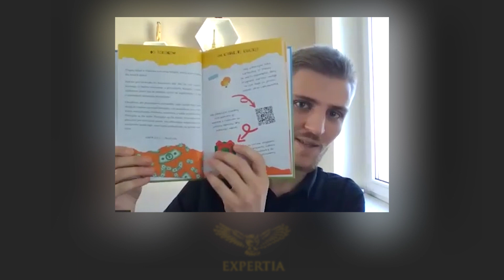Jak zbudować relację ze swoim dzieckiem? Wywiad z Andrzejem Ciborskim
💡 Znajdź pomysł na biznes i zdobądź setki lojalnych klientów z platformą

👉 Jeśli chcesz założyć spółkę z o.o. lub zmienić księgowego, wypełnij ten formularz i skorzystaj z usług biura rachunkowego specjalizującego się wyłącznie w spółkach z o.o.

Andrzej Ciborski – mąż, ojciec, przedsiębiorca, syndyk i finansista. Od urodzenia mieszka we Wrocławiu. Najważniejsze są dla niego codzienna zmiana siebie i wychowywanie swoich dzieci na mądre i przedsiębiorcze osoby. Wierzy, że dostatnie miejsce do życia można zbudować poprzez wychowanie wolnego i przedsiębiorczego pokolenia.

Jego pasją jest edukacja finansowa i żeglarstwo. Uwielbia uczyć dzieci, szczególnie poprzez wspólne zabawy i doświadczenie. Tę pasję przekuwa w książki, które mają za zadanie w prosty sposób wprowadzić dzieci między innymi w świat finansów.

Interesuje się wyrobem przedmiotów z drewna. Jednym z jego najbardziej okazałych dzieł jest gitara klasyczna.